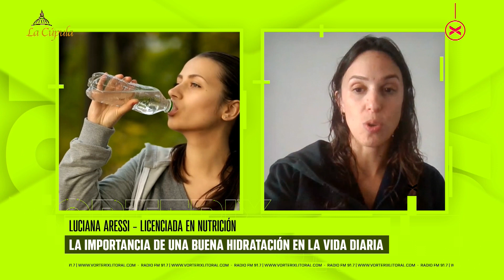lacúpula - LA IMPORTANCIA DE LA CORRECTA HIDRATACIÓN EN EL DÍA A DÍA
LUCIANA ARESSI - LICENCIADA EN NUTRICIÓN